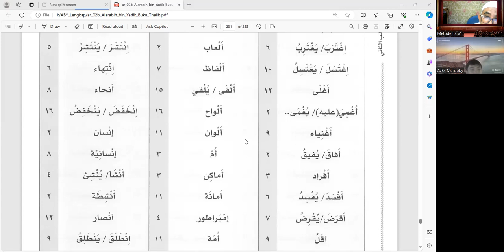if your new vocabulary increases, don't forget your mother tongue لا تنس لغتك الأم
@metodeitsra حتى لو زادت مفرداتك الجديدة، لا تنس لغتك الأم
Even if your new vocabulary increases, don't forget your mother tongue
Biarpun Kosakata Barumu Bertambah Banyak Jangan Lupakan Bahasa Ibumu
mufradatpart10260224